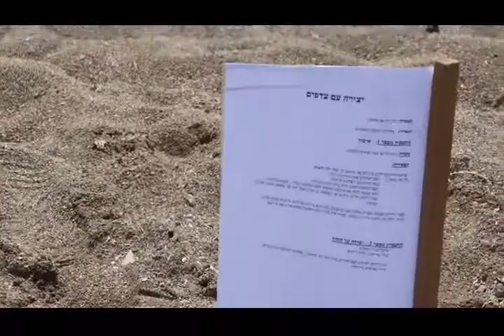أطفال عكا يختتمون مشروع التعرف على البحر والكائنات الحية فيه